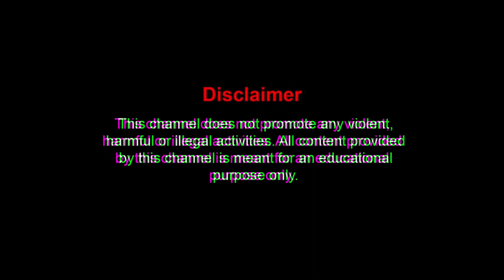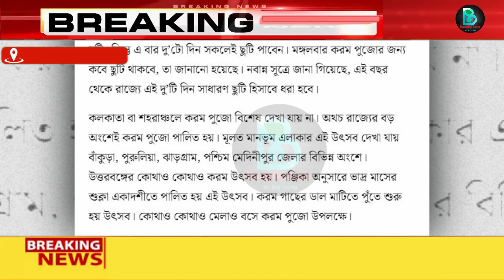আবার সরকারি স্কুল বন্ধের নোটিশ।wb school closed news 2023|madhyamik and HS exam news|wbbse|wbchse